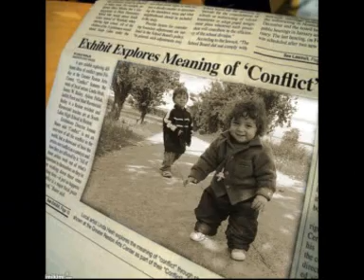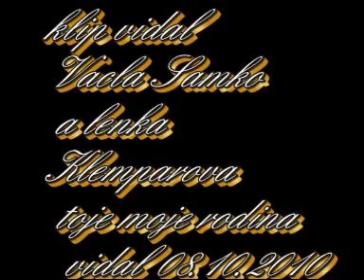samkovi moldava wmv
samko vaclav a lenka klemparova